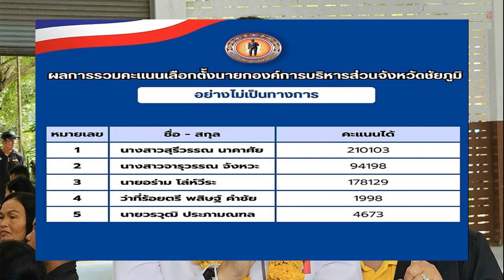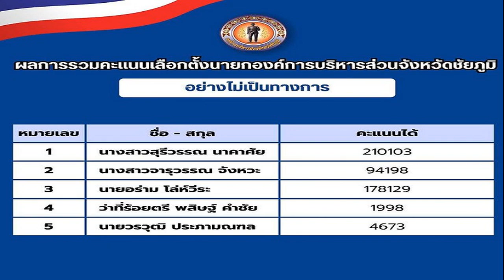คู่ชีวิตที่ตามหา! เปิดใจเกย์ทหาร ออกสาวแต่เด็ก ตัดสินใจแต่งงานกับผู้หญิง ภรรยาเล่าจุดเริ่มต้น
11 ส.ค. 2567
19:36 น.
คู่ชีวิตที่ตามหา! เปิดใจเกย์ทหาร ออกสาวแต่เด็ก ตัดสินใจแต่งงานกับผู้หญิง เจอเรื่องใหญ่หลังใช้ชีวิตคู่ ภรรยาเล่าจุดเริ่มต้น สบายใจทุกครั้งที่ได้อยู่ด้วยกัน

จากกรณีผู้ใช้ติ๊กต็อก @thinktong879 โพสต์คลิปวิดีโอเรื่องราวความรักของตัวเอง ซึ่งเป็นคู่รัก LGBTQ+ เมื่อเกย์ทหารรักกับผู้หญิง ตกลงแต่งงานใช้ชีวิตคู่ร่วมกัน
วันที่ 11 ส.ค.67 พ.อ.ต.อัษฎาวุธ คล้ายสวน หรือต่อง และ น.ส.ศิริกาญจน์ คล้ายสวน หรือมะปราง สามีภรรยา เปิดเผยกับ ‘ข่าวสดออนไลน์’ โดย พ.อ.ต.อัษฎาวุธ เล่าว่า ตนเป็นเกย์ตั้งแต่จำความได้ เพราะชอบผู้ชายมาโดยตลอด ต่อมาก็เริ่มสับสนว่า ตนเป็นเพศอะไร เนื่องจากตนชอบหรือคบได้หมดทุกเพศ ไม่ว่าเป็นทอม กะเทย ผู้ชาย หรือเกย์ แต่ตนก็มีลักษณะออกสาว จนสุดท้ายเมื่อได้แต่งงานกับภรรยา ตนจึงนิยามตัวเองว่าเป็น แพนเซ็คชวล (Pansexual) หมายถึง ความเป็นหนึ่งเดียว ไม่ว่าจะชายหรือหญิงที่อยู่ในสถานภาพใดก็ตาม

น.ส.ศิริกาญจน์ เล่าว่า ส่วนจุดเริ่มต้นของการแต่งงาน และกลายมาเป็นสามีภรรยากันในวันนี้นั้น มาจากที่ครอบครัวของพวกตนเกี่ยวดองกัน ทำให้ตนมีศักดิ์เป็นหลานของสามี แต่ไม่มีความเกี่ยวข้องผูกพันกันทางสายเลือด ซึ่งพวกตนเคยเจอกันบ้าง และตนก็จำสามีได้ เนื่องจากเขามาบุคลิกที่ชัดเจน มีความออกสาวตั้งแต่ไหนแต่ไร เพียงแต่ไม่เคยคุยกัน เพราะตนก็มีนิสัยค่อนข้างเก็บตัว ไม่ค่อยพบปะพูดคุยกับใคร

จนกระทั่งอายุ 16 ปี ตอนนั้นสามี อายุ 31 ปี วันนั้นถือเป็นวันแรกที่ได้เจอและพูดคุยกันอย่างชัดเจนที่สุด นั่นคืองานเลี้ยงวันเกษียณอายุราชการของพ่อสามี บรรดาญาติผู้ใหญ่ต่างแซวให้พวกตนไปร้องเพลงคู่กัน พร้อมกับพูดกับสามีตนว่า “ถึงจะเป็นแบบนี้ แต่ก็มีครอบครัวได้นะ” และทุกคนต่างก็รู้ดีว่าสามีตนเป็นกลุ่ม LGBTQ+ หลังจากนั้นพวกตนก็เริ่มสนิท และพูดคุยกันมากขึ้น
ซึ่งสามีในตอนนั้นก็คอยช่วยเหลือ และสนับสนุนตนในทุกเรื่อง คอยให้คำปรึกษาในวันที่ตนมีปัญหา เพราะตอนนั้นตนก็ยังเรียนอยู่ด้วย ไม่ได้เกิดความเสน่หาเกิดขึ้นแต่อย่างใด จนกลายเป็นความผูกพัน พวกตนทั้งคู่ไม่มีวันครบรอบ ไม่ได้ตกลงเป็นแฟนกันเหมือนคู่อื่นๆ เพราะอยู่ด้วยกันเพื่อซัพพอร์ตกันและกัน รู้สึกดีต่อกัน และรู้สึกสบายใจทุกครั้งที่ได้อยู่ด้วยกัน
น.ส.ศิริกาญจน์ เล่าต่อว่า จนกระทั่งเวลาล่วงเลยมา 2 ปี ผู้ใหญ่อยากจะให้หมั้นหมายเอาไว้ก่อน เลยไปดูดวงกับพระที่นับถือ แต่พระท่านบอกว่า จะหมั้นทำไม แต่งงานไปเลย เพราะพวกตนทั้งคู่ดวงสมพงษ์ และสนับสนุนกันและกัน จึงได้แต่งงานกัน และอยู่กันมาถึงทุกวันนี้
ทั้งนี้หลายคนมองว่าที่ตนแต่งงานเร็วเพราะท้อง หรือไม่อยากเรียนหรือเปล่า หลายคนมองว่า แต่งงานคือทางตันของชีวิต ไม่สามารถใช้ชีวิตของตัวเองได้อีกแล้ว แต่ความจริงไม่ใช่ มันเป็นเรื่องของคน 2 คน ที่มีกันแล้วกันมันดีกว่า เพราะตอนนี้ตนก็ยังเรียนอยู่ และทำงานไปด้วยได้

ขณะที่ พ.อ.ต.อัษฎาวุธ เล่าเสริมว่า หลังจากแต่งงานกัน แน่นอนว่าต้องปรับตัวค่อนข้างมาก เพราะตนไม่เคยใช้ชีวิตอยู่กับผู้หญิงทุกวันขนาดนี้มาก่อน เรื่องใหญ่ที่สุดสำหรับตนเลยคือเรื่องของฮอร์โมนของผู้หญิงที่ส่งผลให้อารมณ์แปรปรวนอย่างมาก ตนเชื่อว่าผู้ชายที่มีแฟนเป็นผู้หญิงทุกคนต้องพบเจอเช่นเดียวกับตน แรกๆ ตนไม่เข้าใจ แต่พอเวลาผ่านไป ตนก็พยายามทำความเข้าใจว่านี่เป็นธรรมชาติของผู้หญิง พยายามปรับตัว และให้ความเห็นอกเห็นใจเขา

แต่นอกเหนือจากเรื่องนั้น ไม่มีอะไรที่ตนต้องปรับ หรือพยายามเปลี่ยนแปลงตัวเอง เพราะเขารับตนในแบบนี้ได้มาตั้งแต่แรก ทุกวันนี้เวลาเดินไปไหน เขาไม่อายที่จะจับมือหรือกอดตน ตั้งแต่แรกที่คบกัน เราไม่เคยตกลงกันว่า ตนจะทำหน้าที่ผู้ชาย หรือเขาจะต้องทำหน้าที่ผู้หญิง ไม่ได้เอาเรื่องวิถีเพศมาเป็นกรอบ มองว่าคน 2 คนมารักกัน ดูแลกัน อย่างเช่นวันนี้ที่ตนทำผมให้เขา เขาก็แต่งหน้าให้ตน จึงทำให้อยู่ด้วยกันได้ง่าย
ด้าน น.ส.ศิริกาญจน์ เล่าต่อว่า ส่วนตนไม่ได้ใฝ่หาความแมนจากสามีแต่อย่างใด เพราะตนก็สามารถดูแลตัวเองได้ดี และเขาก็ดูแลตนดีในแบบของเขา อาจจะไม่ได้ดูแลในเรื่องที่ต้องใช้พละกำลัง แต่เขาจะดูแลตนได้ดีในการแก้ไขปัญหาต่างๆ ที่สำคัญยังทำให้ตนใช้ชีวิตได้ง่ายขึ้นด้วย เพราะมีคนทำผมช่วยดูแลเรื่องการแต่งตัวให้ เนื่องจากตนโตมากับผู้ชาย จึงไม่ค่อยแต่งหน้าแต่งตัว จึงรู้สึกดีมากที่เขาเข้ามาช่วยดูแลในเรื่องนี้ อีกทั้งเขายังมีความเป็นผู้ใหญ่ เมื่อมีปัญหาจะใช้การพูดคุยและคิดแก้ไข ไม่เคยตำหนิ หรือใช้กำลังกับตนเลย และเวลาที่อยู่กับตนเขาจะไม่ออกสาวมากนัก แต่เวลาอยู่กับเพื่อนจะมีการพูดคุยค่อนข้างออกรส ซึ่งตนก็รับได้
พ.อ.ต.อัษฎาวุธ เล่าว่า อย่างไรก็ตามถึงแม้คนในครอบครัวพวกตนจะยอมรับได้ทั้งหมด แต่ก็มีเสียงจากคนรอบข้างที่มีความคิดล้าสมัยบ้าง ซึ่งตนน้อมรับความคิดเห็นที่แตกต่าง แต่คงจะไม่เก็บมาคิดเพื่อให้ตนบั่นทอนตัวเอง อย่างไรก็ตามที่ทำงานน่ารักมาก เพราะตนเป็นแบบนี้มาตั้งแต่แรกแล้ว ซึ่งเวลาที่ตนทำงานก็จะนิ่งกว่านี้ เพราะรู้กาลเทศะดีว่าอะไรเหมาะสมหรือไม่เหมาะสม จึงทำให้ทุกคนที่รู้ต่างยินดีที่ตนเลือกทางเดินชีวิตแบบนี้
สุดท้ายมองว่าตนทั้งคู่เป็นเหมือนคู่ชีวิตของกันและกัน หากเปรียบในสนามรบก็จะเป็นคนที่สู้เคียงบ่าเคียงไหล่กันไป คอยระวังให้กันและกัน ตนดีใจมาก ๆ ที่ตอนนี้ทั่วโลกเปิดรับพวกเราชาว LGBTQ+ มากขึ้น ไม่ได้ใช้เพศกำหนดความรักว่า ผู้หญิงต้องคู่กับผู้ชาย ผู้ชายต้องคู่กับผู้หญิง เท่านั้น ทุกคนเหมาะสมกับคำว่ารัก ที่อยู่ด้วยกัน เข้าใจกัน ซัพพอร์ตกัน และแต่งงานกันแบบคู่ตน